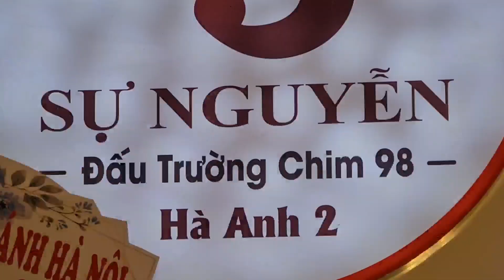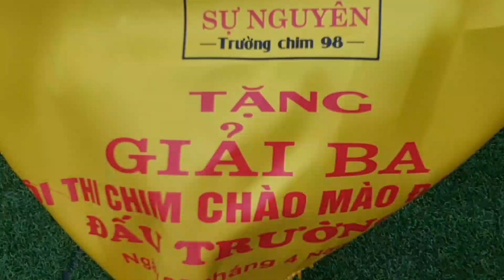TRẬN ĐẤU RA MẮT TRƯỜNG CHIM 98 Bắc Giang// ĐỈNH CAO MIỀN BẮC:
DŨNG XIN CHÂN THÀNH CẢM ƠN MỌI NGƯỜI đã bỏ thời gian quý báu của mình để xem VIDEO
👉 Mọi người hãy ấn Subscribe " Đăng Ký " để nhận và xem những VIDEO mới nhất, cùng Like và Comment để đóng góp ý kiến cho Dũng phát triển kênh Youtube của mình tốt hơn.
👉 HÃY CHIA SẺ Cho mọi người cùng xem ủng hộ kênh Giúp DŨNG nhé mọi người.
👉 DŨNG CẢM ƠN MỌI NGƯỜI RẤT NHIỀU.